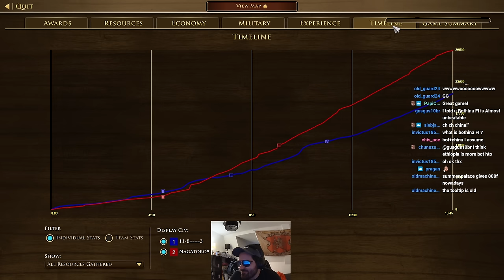Should you be going White Pogoda?? watch this!!!